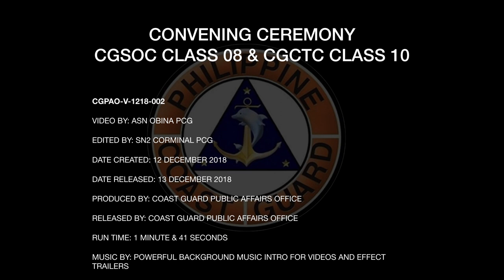PCG REPORTS: 66 PCG, PNP MARITIME GROUP SPECIA OPS TRAINING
WATCH: A total of 66 candidates composed of personnel from the Philippine Coast Guard (PCG) and the Philippine National Police (PNP)-Maritime Group started the six-month gruelling training as two courses of the Coast Guard Special Operations Force (CGSOF) were convened yesterday, 11 December 2018.

CGSOF commenced training for the Coast Guard Special Operations Course (CGSOC) Class 28-2018 composed of 40 PCG personnel and 16 personnel from the PNP-Maritime Group. The CGSOC will have to go through various phases for six months involving physical conditioning and the arduous hell week for five days, occupational SCUBA, technical diving, hydrographical reconnaissance, demolition, air to ground operations, small unit tactics and marksmanship.

Meanwhile, 10 PCG personnel will undergo the Counter Terrorism Course (CTC) Class 10-2018. All candidates have already completed the Basic Underwater Special Operations Course of the PCG as a prerequisite in taking the CTC. Aspirants will undergo three-months rigid training on gun safety; close quarter combat; immediate action drill; small unit tactics; vessel, board, search and seizure; combat swimming; air to ground mission planning; crisis management; tactical combat casualty care; land navigation; weaponry; basic rifle marksmanship; and explosive ordnance reconnaissance agent.

All the students undertook the reception rites at Coast Guard Base Farola in Muelle dela Industria, Farola Compound, Binondo, Manila.

The ceremony was graced by Captain Edgardo T Hernando PCG, the Commander of Coast Guard Special Operations Force. Captain Hernando expressed his gratitude to the PNP Maritime Group for choosing to undergo training with the PCG.

The students will be transferred in CGSOF Training Facility Annex in Nakar, Quezon, which is donated by the local government of Nakar.

The Philippine Coast Guard's Special Operations Force (CGSOF) is the special forces unit of the Philippine Coast Guard which has been instrumental in performing underwater operations, domestic counter-terrorism and other law enforcement operations.